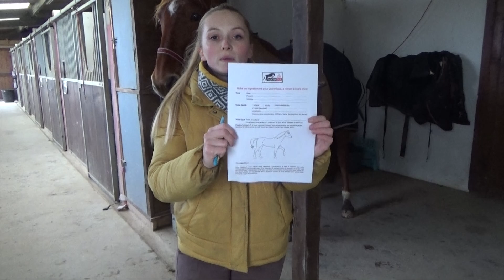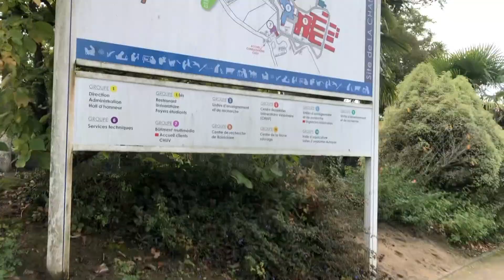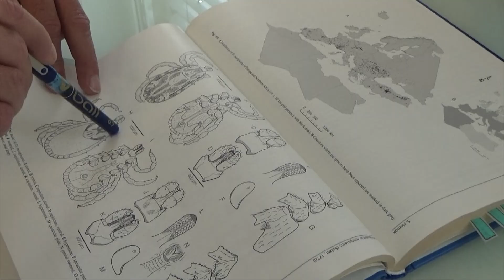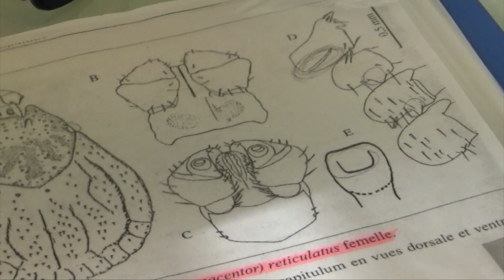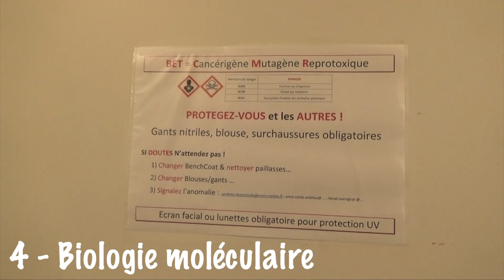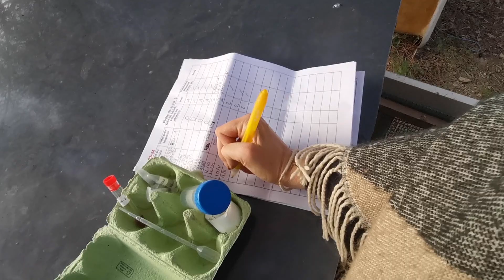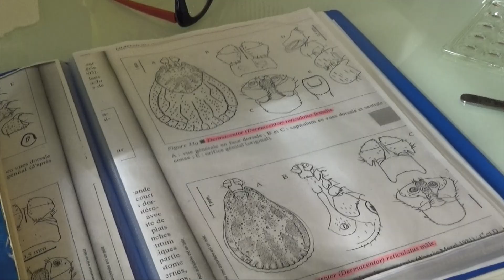Je suis allée à la rencontre de l'équipe de PIROGOTICK 🐴🔬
De la tique sur le cheval à la biologie moléculaire, je vous emmène dans les coulisses du projet de recherche Pirogotick ! 🐴🔬

🔴 Vous pouvez rejoindre le projet via :
- PiroTick afin de collecter, d'identifier et de cartographier les espèces de tiques présentes sur les équidés en France.
- PiroQuest (en ENV) pour analyser la prévalence des équidés  porteurs sains ou asymptomatiques de la piroplasmose en France par des méthodes moléculaires et analyser les facteurs de risques d'exposition des équidés aux tiques et donc à la piroplasmose dans cette région.
- PiroSentiel afin de collecter et identifier les tiques présentes sur les chevaux en France, en complément du programme PiroTick et réaliser une dynamique saisonnière des espèces de tiques présentes sur les chevaux dans les différentes régions de France.

📬 Adresse pour l'envoi des tiques dans le cadre de PiroTick :
Laurence Malandrin
UMR BIOEPAR – Equipe TiBoDi
Oniris – site de la Chantrerie
Route de Gachet - CS40706
44307 Nantes cedex 3

🔵 Projet INRAE soutenu par :
- les écoles vétérinaires : Oniris, VetAgroSup, ENVT, ENVA
- le CISCO
- Association Sciences Equines
- Association RESPE
- Fédération Nationale du Cheval (FNC)

🔶 Merci à Oniris et au Cisco de m'avoir permis de tourner dans les locaux.
🔶 Merci à Feeling Equin, Bohème, Iris et la petite tique !

🔶 Un ENORME merci à l'équipe qui m'a reçu et tout particulièrement à Laurence pour sa confiance et ton temps.

Retrouvez moi sur Facebook et Instagram (surtout) !

Des bisous à la luzerne les p'tis potes !